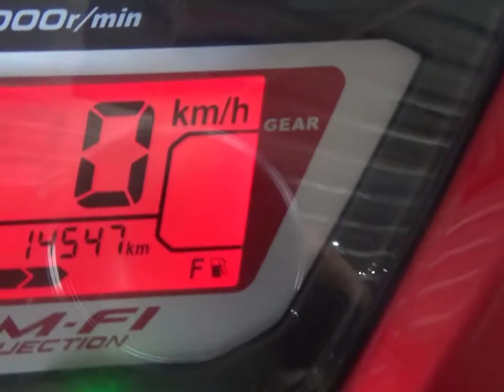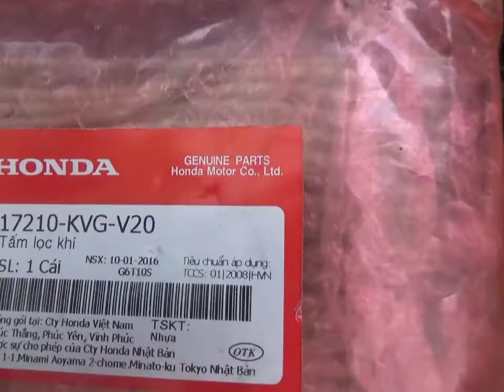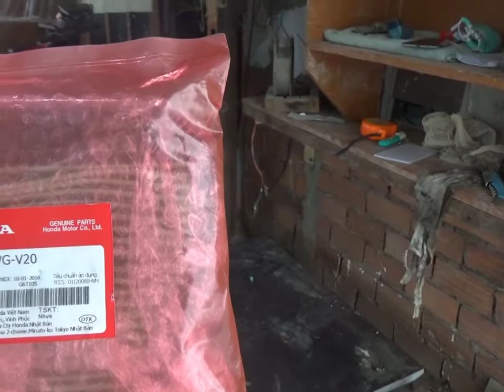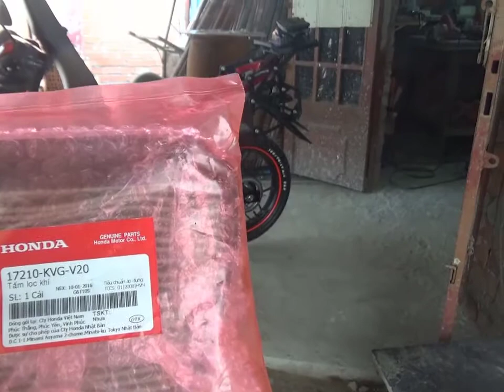WINNER 150 - TỰ THAY LỌC GIÓ - SAU NHỮNG CHUYẾN ĐI DÀI -14.500KM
CHIA SẼ CÁCH THAY LỌC GIÓ XE WINNER 150 và đôi điều cần thiết khi thay thế phụ tùng xe